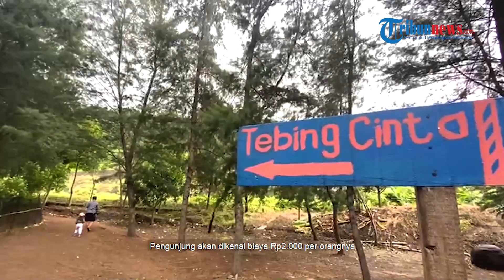Berburu Sunset di Bukit Cinta Pantai Jodo Sembari Dapat View Kereta Api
OA,TRIBUNAMBON.COM - Bukit Cinta Pantai Jodo menjadi lokasi yang cocok untuk menghabiskan waktu ngabuburit sembari menunggu waktu berbuka puasa.

Bukit Cinta sendiri terletak di sisi selatan barat pintu utama Pantai Jodo yang terletak di Kecamatang Gringsing, Kabupaten Batang, Jawa Tengah.

Sebelum memasuki objek wisata ini, pengunjung akan dikenai biaya Rp 2 Ribu per orang.

Untuk menuju ke bukit cinta, pengunjung harus menyeberangi rel kereta.

Tak perlu khawatir, ada petugas dari KAI yang akan membantu menyeberang dan memberikan tanda jika akan ada kereta yang melintas.

Meski harus sedikit menanjak untuk mencapai puncak bukit, namun perjuangan itu akan terbayar dengan panorama alam yang memukau.

Tak sekadar bisa melihat pemandangan sunrise atau sunset, dari atas Bukit Cinta juga bisa melihat sisi lain keindahan pantai utara Batang.

Di puncak bukit, pengunjung bisa berburu berbagai spot foto menarik.

Mulai dari menghadap ke arah pantai hingga duduk santai di tepi bukit sambil berpose.

Tribunners juga dapat mengabadikan momen indah di Bukit Cinta Pantai Jodo.

Dari lokasi ini pula, Tribunners bisa melihat hilir mudik kereta jalur utara yang melintas, baik dari arah Timur ke Barat maupun sebaliknya.

Tak hanya itu, kita juga bisa mengabadikan momen epik berfoto di tepi bukit dengan panorama laut dan kereta yang melintas.

Setelah puas ngabuburit dengan menikmati pemandangan epik, Tribunners bisa berbuka puasa di area Pantai Jodo.

Di Pantai Jodo, terdapat warung-warung yang menyediakan aneka makanan dan minuman.

Ngabuburit Tribunners akan berkesan dengan berkunjung di Bukit Cinta Pantai Jodo, menikmati keindahannya sembari berburu foto yang tentunya instagramable.